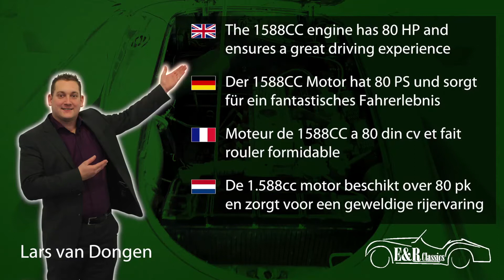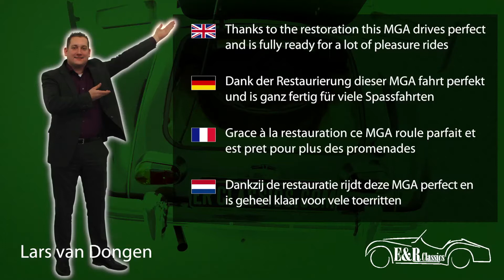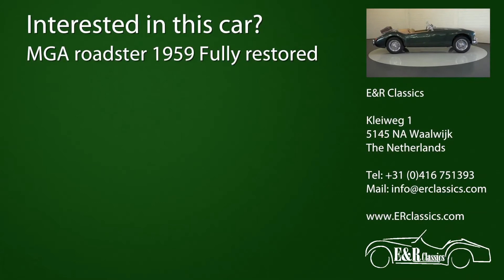MGA Roadster 1959 fully restored -VIDEO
MGA Roadster 1959 fully restored

Recently this 1959 MGA Roadster was fully restored and is in fabulous condition. During revision the MG was provided with marvelous green paint, new chrome and chrome wire wheels. This MG has new beige leather interior with a dashboard in the colour of the paint, a very chic combination. This Roadster has a fully revised 1588CC, 80 HP engine and revised manual gearbox. The soft top has beige leatherette. This MGB has top mounting windows. Thanks to the fully restoration, this MG drives really perfect and is fully ready for lots of pleasure rides.

MGA Roadster 1959 völlig restauriert

Dieser MGA Roadster aus 1959 ist neulich völlig restauriert worden und ist in fabelhaftem Zustand. Bei der Restaurierung hat der MG fabelhaft grüne Lackierung bekommen, neu Chrom und chromierte Speichenfelgen. Er hat ein neues beige Lederinterieur mit Armaturenbrett in Farbe der Lackierung, eine sehr schicke Kombination. Dieser Roadster hat den völlig reviserten 1588CC Motor mit 80 PS und revisiertes Schaltgetriebe. Der Softtop hat beiges Kunstleder. Dieser MF hat aufsteckbare Fenster. Dank der völlige Restaurierung fahrt dieser MGA absolut perfekt und ist ganz fertig für viele Spassfahrten.

MGA Roadster 1959 restaurée completement

Cette MGA de 1959 est restaurée completement et est en etat magnifique. Pendant revision cette MGA est equipée de peinture en couleur vert magnifique, nouveau chrome et roues rayons chromes. Elle a nouveau interieur cuir beige avec tableau de bord en couleur de peinture, une combinaison chique. Cette Roadster a moteur de 1588CC et 80 din cv et boite manuelle revisée. Voiture a softtop en skaï beige. Ce MG a fenetres demontrables.Grace à revision complete ce MGA roule parfait et est prêt pour plus de plaisir en rouler.

MGA roadster 1959 volledig gerestaureerd

Deze MGA roadster uit 1959 is recent volledig gerestaureerd en verkeert in schitterende staat. Bij de restauratie is de MG voorzien van een schitterend groen lakwerk, nieuw chroomwerk en chromen spaakwielen. De MG wordt gesierd door een nieuw beige lederen interieur met dashboard in lakkleur. Dit is een zeer chique combinatie. Deze Roadster wordt aangedreven door de volledig gereviseerde 1.588cc motor met een vermogen van 80 pk en wordt bediend door de gereviseerde handgeschakelde versnellingsbak. De softtop is voorzien van beige skai-leder en de MG beschikt over opzetramen.
Dankzij de volledige restauratie rijdt deze MGA absoluut perfect en is geheel klaar voor vele toerritten.

4 hrs voiture de Paris, 2 hrs voiture de Lille.